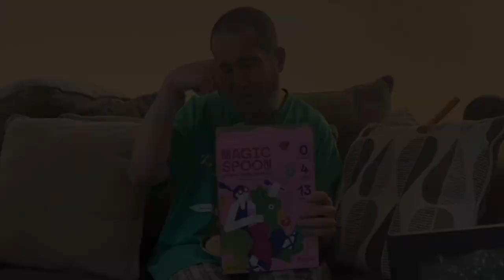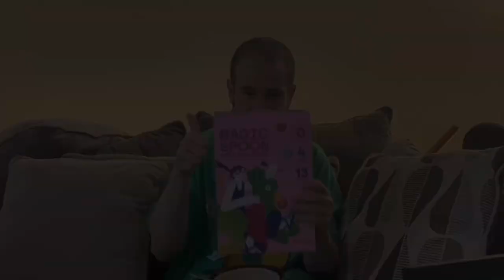Jacob Martin is the PERFECT situational pass rusher! | New York Jets Film Breakdown